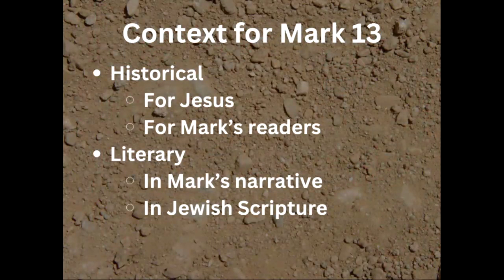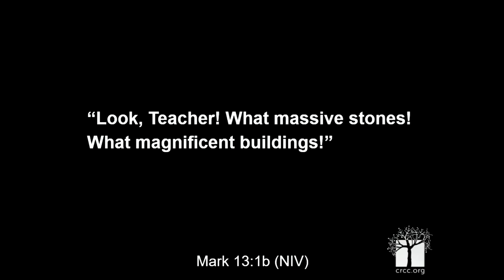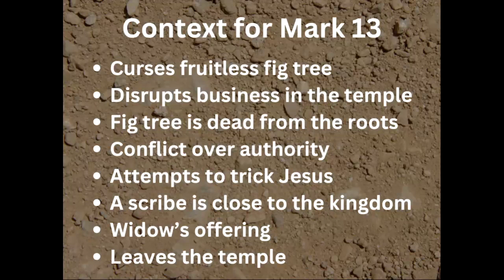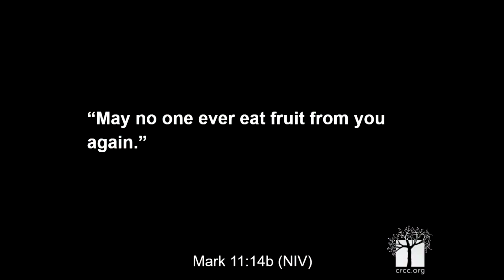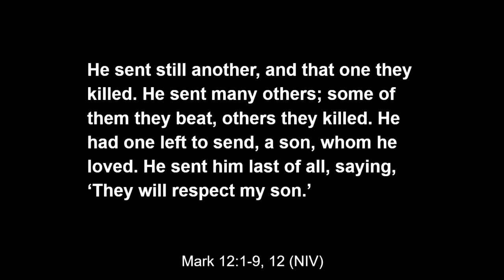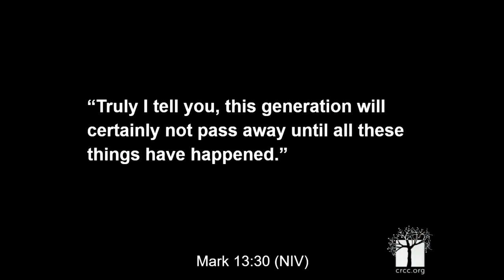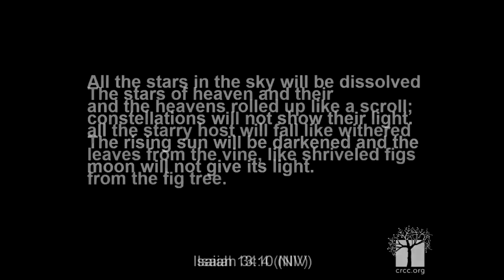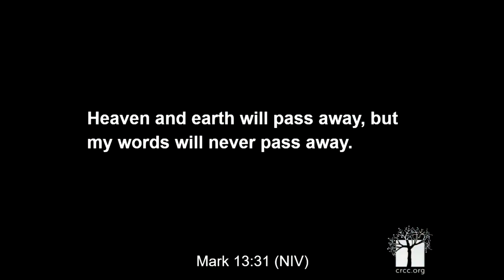March 10th, 2024, Surprised By Love, On the Horizon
In the opening verses of Mark’s gospel, Jesus bursts onto the scene announcing that God’s kingdom has come near. He displays the power of this kingdom through physical and mental healing, the forgiveness of sins, the miraculous provision of food, and demonstrations of authority over nature itself. Jesus teaches that love is the greatest commandment in this kingdom. And he evidences how revolutionary this love is through his inclusion of the poor, “sinners,” women and children, foreigners, and social outcasts. Further, he warns that this love is self-sacrificial, and the way to real life lies through dying to self. While Jesus’ acts of power generate wonder, the radical nature of this kingdom bewilders the crowds, and provokes intense hostility from the religious leaders. Even Jesus’ own disciples are left confused and afraid.

The first words of Mark’s gospel declare Jesus to be the Messiah, the Son of God—the rightful ruler of Israel. But ironically, it is Jesus’ enemies who repeatedly call him a king in mockery, and it is a Roman centurion overseeing his execution who recognizes Jesus as the Son of God. The gospel ends abruptly with an empty tomb in the midst of the fear and confusion. The lack of closure to the story forces readers to ask for themselves: what kind of king is this? And where do I stand in relation to him?

Through this Lenten series, we will pick up where our fall series on Mark left off. We will look at various characters from the gospel as they encounter Jesus in different locations: glorified on a mountain, entering the gates of Jerusalem, eating with friends, hanging on a cross. We will ask ourselves hard questions about the cost of entering this kingdom, as well as the rewards of a life lived according to the rule of love. Questions for reflection and discussion will be available each week, and Lenten discussion groups will be held after the service on weeks 1, 2, 4 and 5.